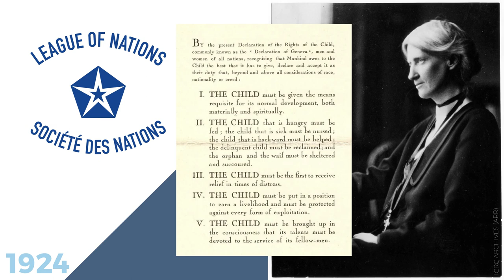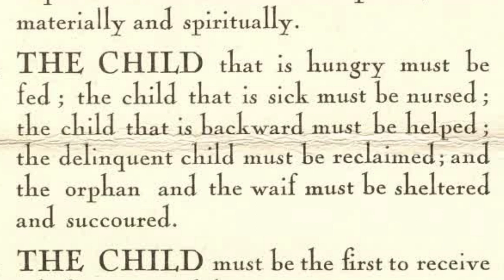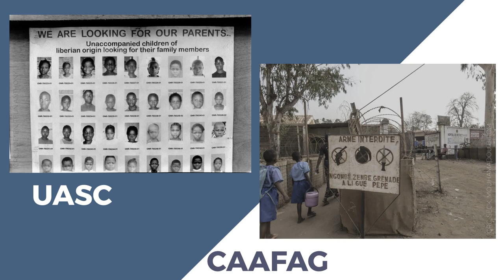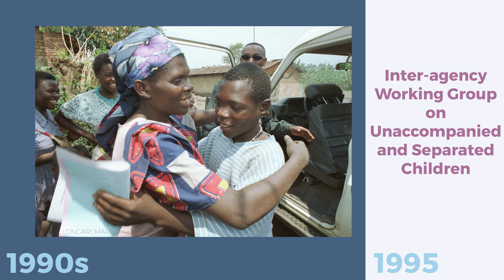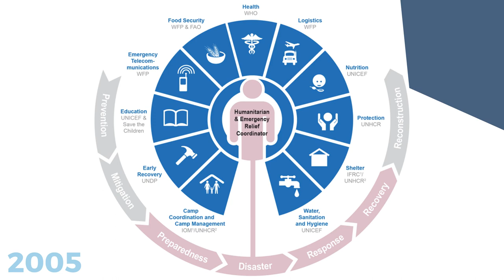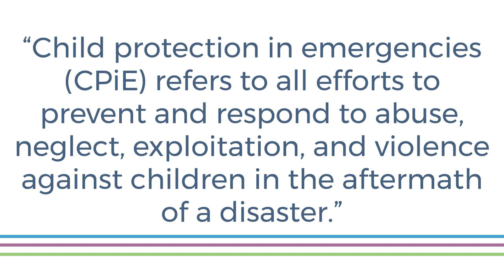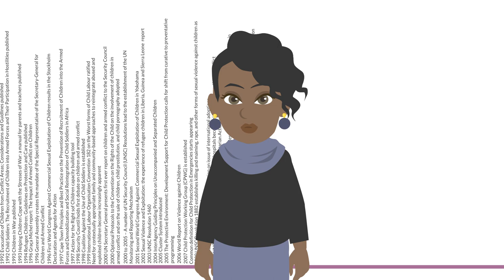The Evolution of the Child Protection in Humanitarian Action Sector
Concern or disregard for vulnerable children in crisis situations is as old as humankind. How individuals, communities, and groups responded to the needs of vulnerable children and those in humanitarian contexts has varied throughout the past, based on beliefs, values, and behaviours at that time and context.

We must acknowledge that the sector is a composite of all efforts that have come before us, including greater and smaller contributions from individuals, governments, and organisations—both local and global. We hope this timeline will help practitioners better situate where the sector has come from and better understand the evolution of this technical area of work.